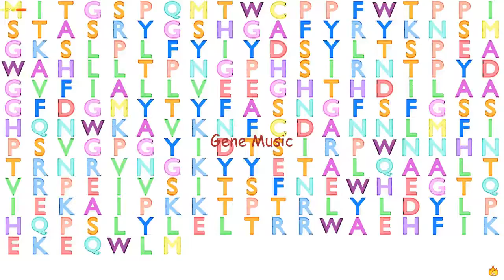Gene Music using Protein Sequence of MANEAL "MANNOSIDASE, ENDO-ALPHA-LIKE"